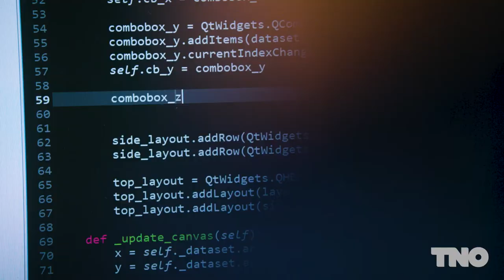Mike Wilmer - TNO Traineeship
TNO’s Traineeship: many opportunities in a multitude of disciplines. Some of TNO’s Trainees, Mike Wilmer, Judith Donner, Geoff Holmes, Michiel van den Baar and Lotte Schuilenborg explain why they chose TNO. Working on SolaRoad, safety on the Dutch highway network, healthy working for health works, making plastics out of biomass, quantum computing or space. Chosing your own role as a researcher, project manager or business developer. It all happens at the TNO Traineeship. And together with a multitude of disciplines and projects, there is a lot of room for personal development. Would you like to check the possibility of a TNO Traineeship?